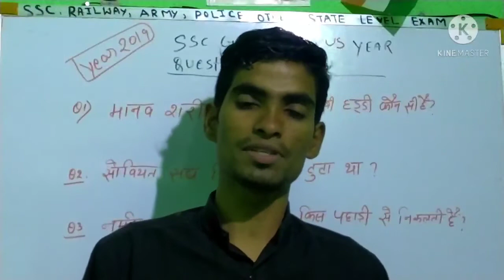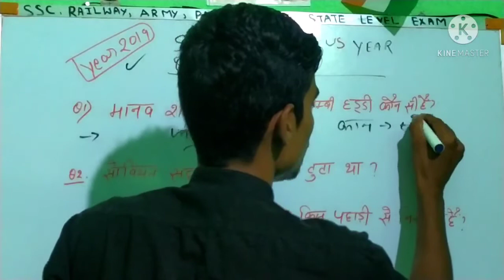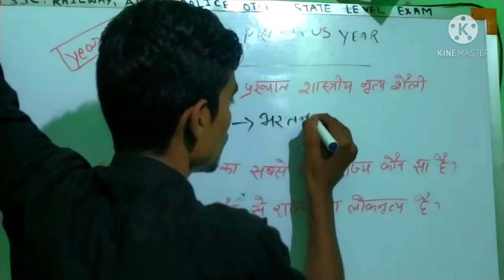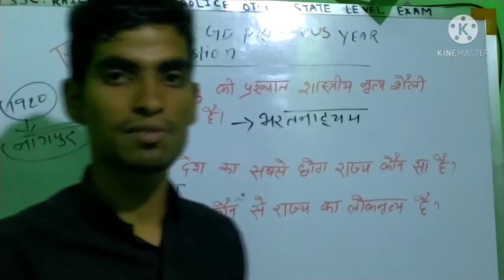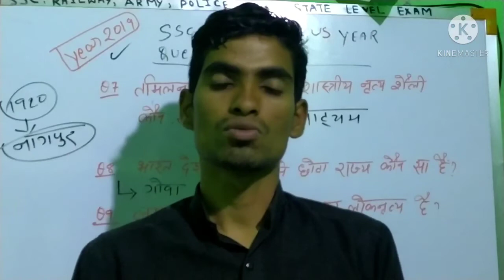Ssc Gd previous year question GA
जिस बिद्यार्थी को Force मे जाना है वो हमारे चैनल के साथ बने रहे क्यूँकि हमारे चैनल पर जो भी Information आता है वो सटीक और सही।  100% Real
कोई Problem हो तो आप हमारे Telegram group को Join करले और आप अपना Problem साझा करें।
Any query
REASONING
DICE